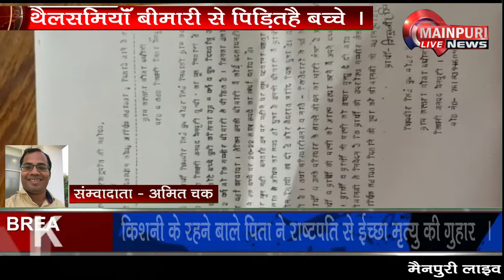परेशान पिता राष्ट्रपति से मांग रहा इच्छा मृत्यु